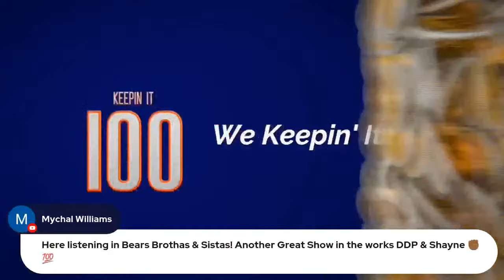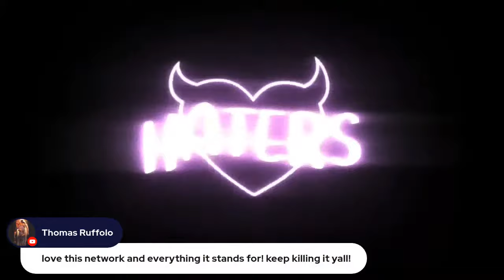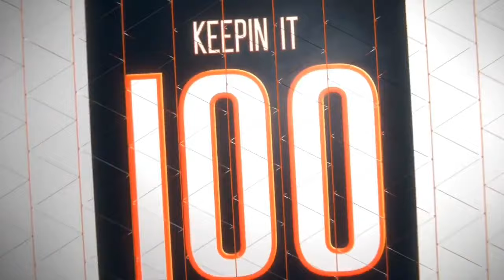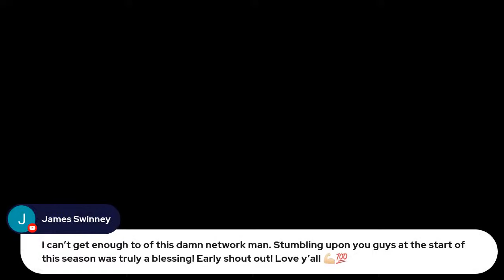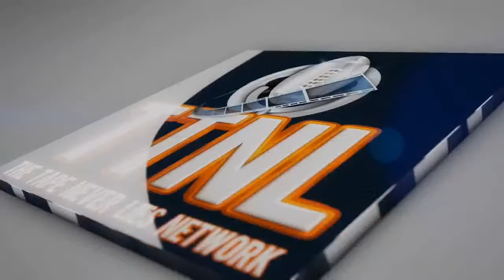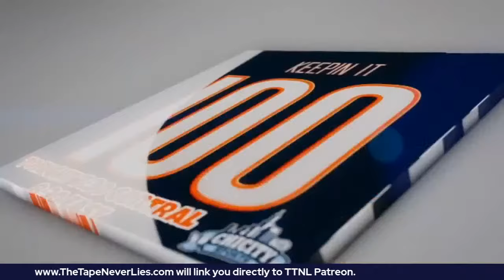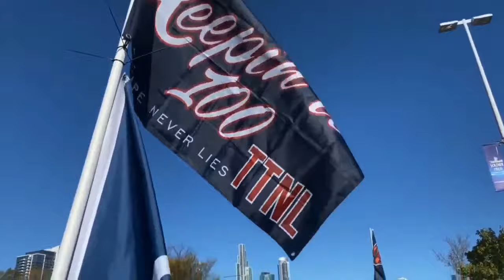Keepin It 100: A Chicago Bears Show - The Last Dance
The final game of the 2021 season looks to be the final 60 minutes of Matt Nagy's career as the head coach of the Chicago Bears. So just how much of an overhaul can we expect at Halas Hall this offseason?

Join Draft Dr. Phil and Shayne "The Smartest Man" Marsaw for an all new Keepin It 100 TONIGHT at 8:30E/7:30C as the season finale against the Vikings looms large this Sunday. PLUS, friend of the show and former reality TV star Mike Tenerelli stops by to talk all things Bears vs Vikings and the offseason! Will Ryan Pace be following Nagy out the door? Will Ted Phillips ever step aside? Can the Bears just hire a damn good coach? All this will be debated and more on Keepin It 100!

0:00:00 Men of Character
0:01:04 Week 18 and it’s The Last Dance with Matt Nagy
0:14:00 Claudio Welcoming the TTNL Family for Nagy’s last showcase of his talents
0:22:45 Welcome back TTNL friend and former reality superstar, Mike Tenerelli @themikeytenerelli on Twitter
1:20:44 Nerd Alert, Cars joins DDP, The Smartest Man and Mikey T
1:23:20 BETUS 1-800-MYBETUS 125% CHICITY125 or CHICITY200
1:29:35 DDP and Cool Kennedy Productions Debut of Performance Over Politics
1:35:50 Manscaped Ad CHICITYSPORTS for 20%
1:49:23 Bear Up/Bear Down
2:23:50 Bold Predictions
DDP 24-23 Bears Fields to Graham
Shayne 22-19 Bears Fields throws to TDs to Mooney
Jackle 24-17 Bears Fields throws 3 Tuddies
Sheri 20-17 Bears Cook under 70 yds
Claudio 21-10 Bears Fields scores 3 Tuddies
Cars 16-13 Bears Cousins and Jefferson fight on sideline
Mikey T 20-13 Vikings Quinn gets 2 sacks
2:43:34 SPENCERSTRONG RILEYSTRONG KAMRANSTRONG SHOUTOUTS
3:08:20 DDP and Cool Kennedy’s Performance Over Politics